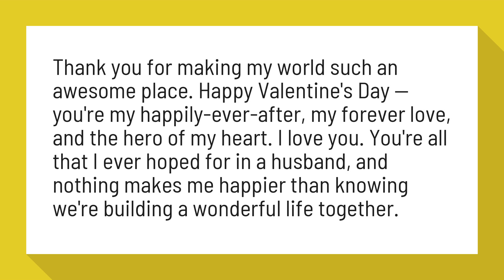What can I write in my husbands Valentines Day card?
Thank you for making my world such an awesome place. Happy Valentine's Day — you're my happily-ever-after, my forever love, and the hero of my heart. I love you. You're all that I ever hoped for in a husband, and nothing makes me happier than knowing we're building a wonderful life together.

Reference:
What to Write in a Valentine's Day Message to Him - American ...